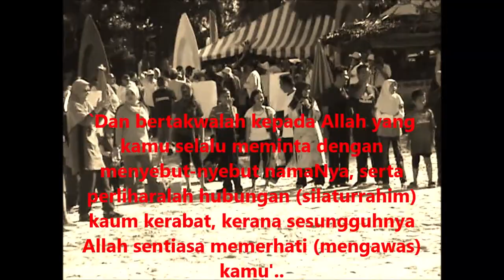Nostagia Hari keluarga TM di pantai Cenang Langkawi Suatu masa dahulu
Malaysiaku dulu-dulu. Hari keluarga TM - suatu masa dulu..